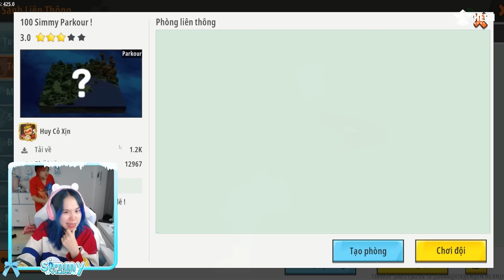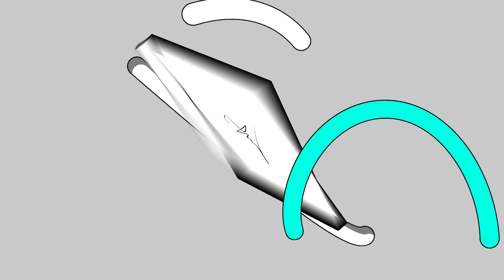Mèo Simmy Thử Thách 24H Chơi MINI WORLD MINECRAFT VÀ PLAY TOGETHER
CHƠI HẾT LUÔN NÈ HAHA